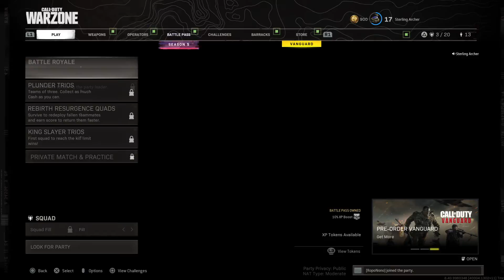Call of Duty®: Modern Warfare®_20210825232825